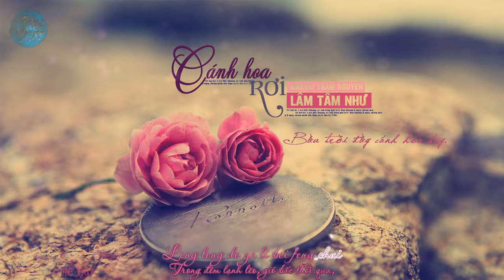[Lyric - Vietsub] Hoa Rơi (OST Mỹ nhân tâm kế) - Lâm Tâm Như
[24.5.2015] Hoa rơi: cùng nắm tay nhau đi hết đường đời
♫ Lyric
Hua kai de shi hou zui zhen gui
Hua luo liao jiu ku wei
Cuo guo liao hua qi hua guai shei,
Hua xu yao ren an wei.

Yi sheng yao ku duo shao hui cai neng bu liu lei
Yi sheng yao liu duo shao lei cai neng bu xin sui,
Wo yan jiao mei shao de qiao cui mei you ren kan de hui
Dang chu de shi yan tai wan mei,
Xiang luo hua man tian fei.

Leng leng de ye li bei feng chui,
Zhao bu dao ren an wei,
Dang chu de shi yan tai wan mei rang xiang si hua cheng hui.

Cua guo liao hua qi hua guai shei,
 ♪ Lời dịch:
Lúc bông hoa nở rộ chính là lúc đáng quý nhất,
Hoa kia rơi rồi sẽ xác xơ.
Bỏ lỡ mất thời kỳ hoa đẹp nhất, biết trách ai đây,
Bông hoa cũng cần có người an ủi.

Đời người phải khóc bao nhiêu mới có thể cạn lệ?
Đời người phải chảy bao nhiêu lệ mới thôi không đau lòng nữa?
Chẳng có ai nhìn thấu được nét tiều tụy giấu ở đuôi mắt tôi.
Lời thề khi ấy thật hoàn mỹ, giống như bầu trời đầy cánh hoa bay.

Trong đêm lạnh lẽo, gió bấc thổi qua,
Tìm không thấy người an ủi.
Lời thề năm ấy quá hoàn mỹ,
Khiến cho nỗi tương tư biến thành tro bụi.